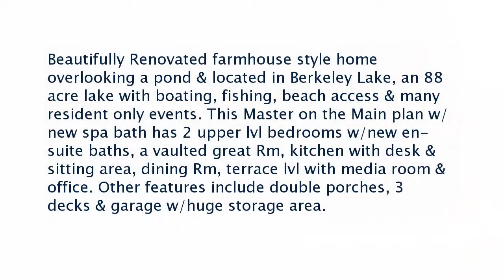Real estate for sale in Berkeley Lake Georgia - MLS# 6602256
443 Lakeshore Drive
Berkeley Lake Georgia 30096
MLS# 6602256

Beautifully Renovated farmhouse style home overlooking a pond & located in Berkeley Lake an 88 acre lake with boating fishing beach access & many resident only events. This Master on the Main plan w/ new spa bath has 2 upper lvl bedrooms w/new en-suite baths a vaulted great Rm kitchen with desk & sitting area dining Rm terrace lvl with media room & office. Other features include double porches 3 decks & garage w/huge storage area.